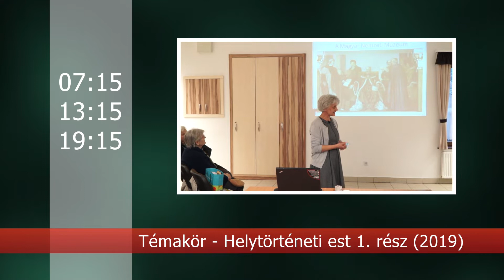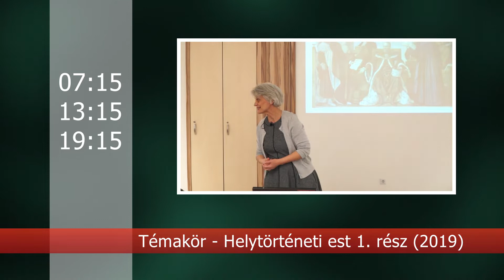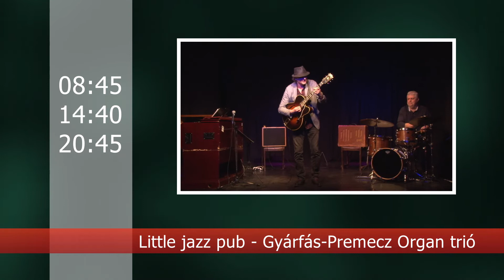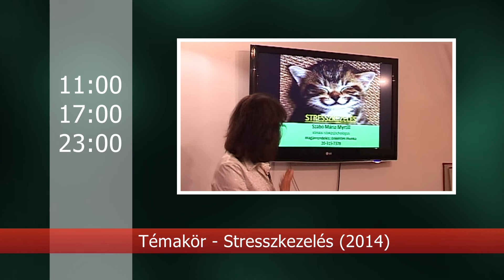Műsorajánló 2022. március 10-16.